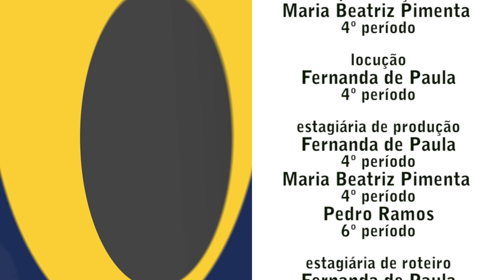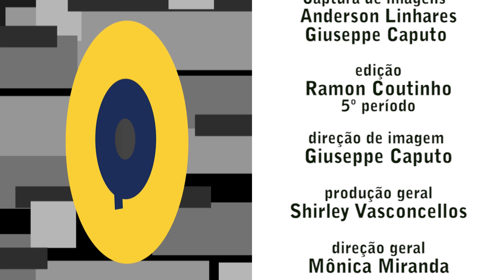TV UVA - JOGO ABERTO - Jessé Andarilho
Morador de Antares, escritor e fundador da Marginow. O convidado do Jogo Aberto de hoje coleciona histórias de vida e de superação, escrevia seus livros nas anotações do celular e fez de um antigo posto policial uma biblioteca comunitária para crianças da região. Quer conhecer um pouco mais da história de Jessé Andarilho? Então vem com a gente!